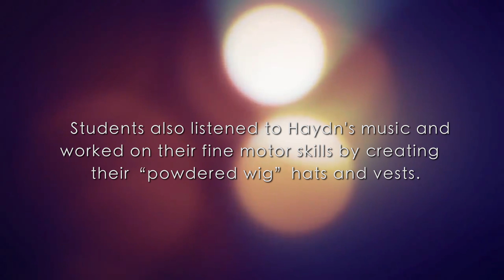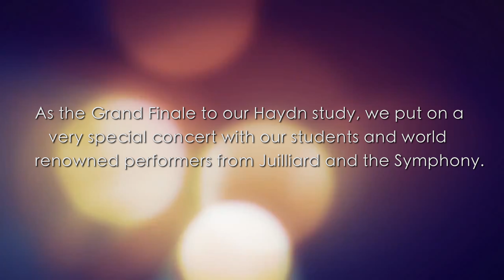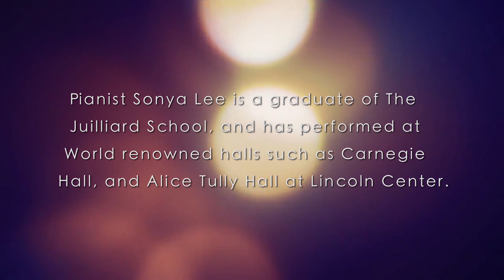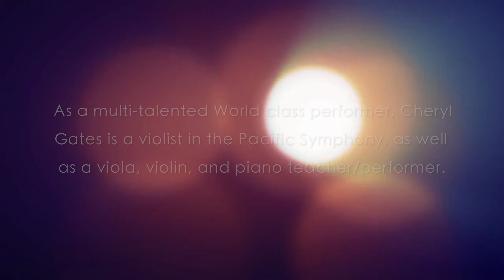Adventures in the Red Schoolhouse